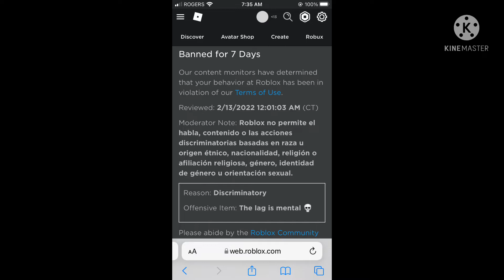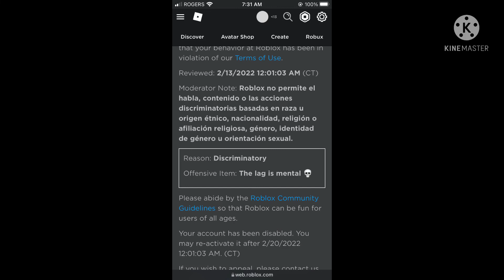Roblox what the hell is this ban?